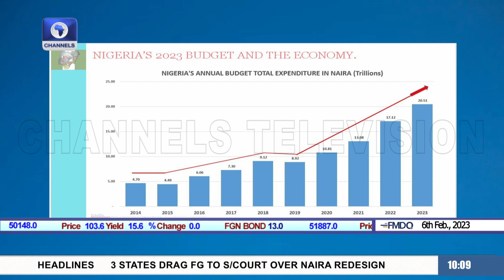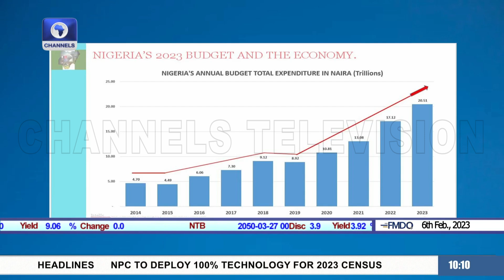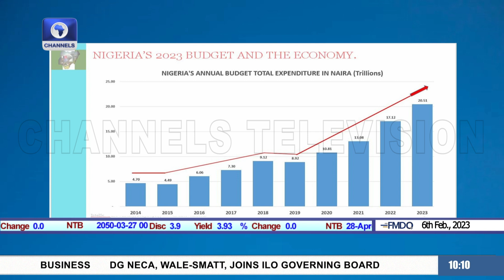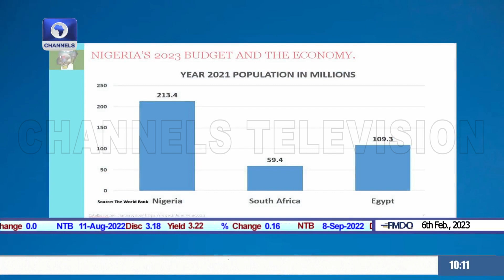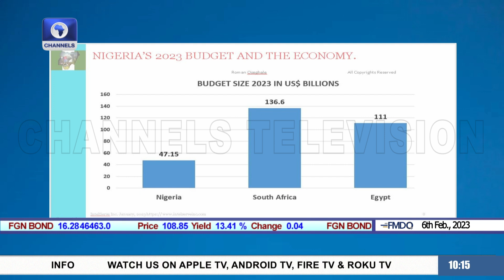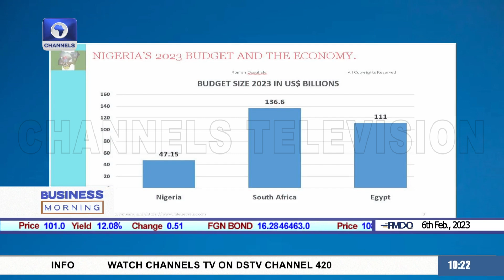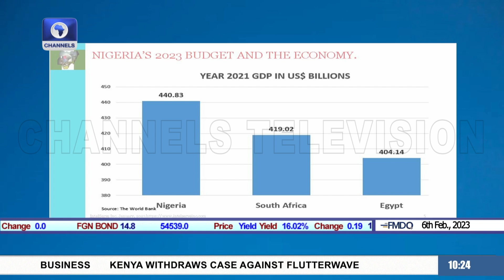2023 Budget Will Make Nigeria Poorer, Expert Says